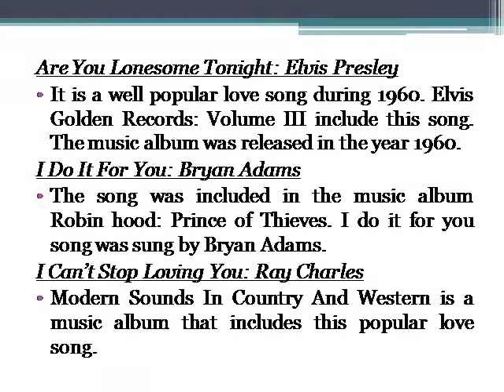Propose Your Love With Perfect Love Songs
Some popular love songs list that arouse some sweet memories in you.